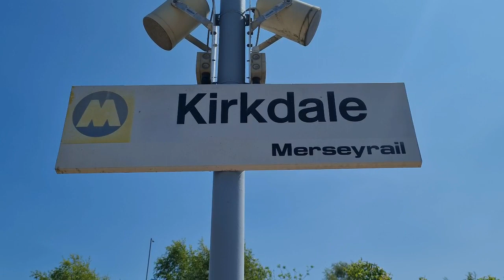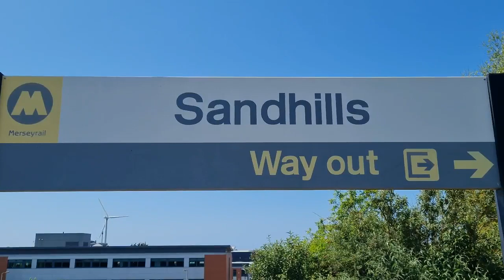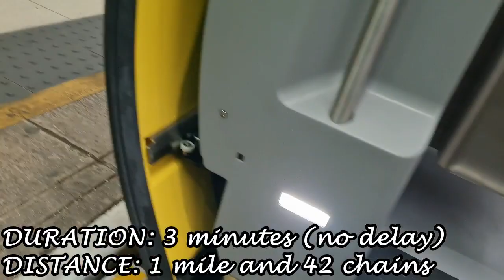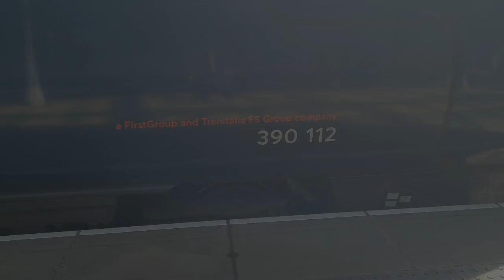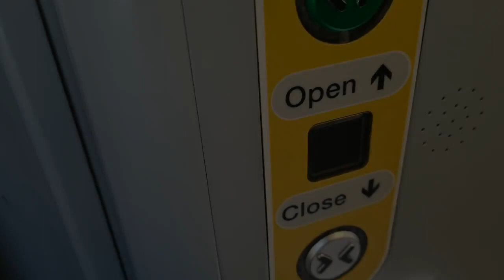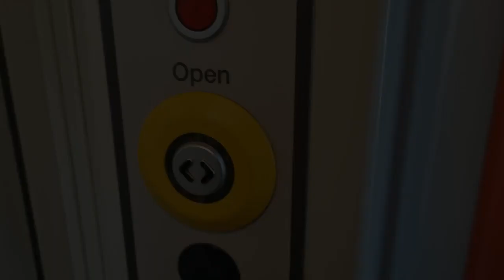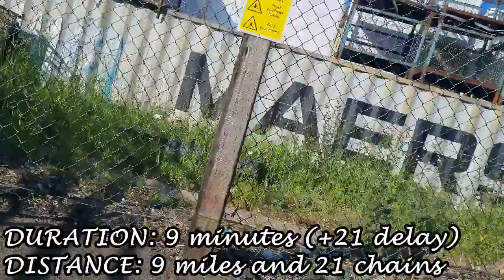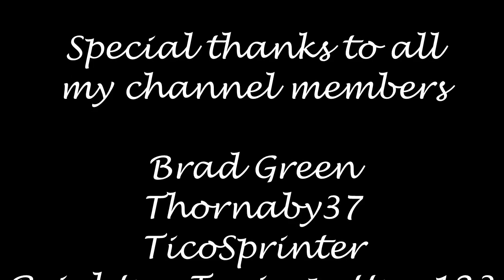Ian Poole's Transport Travel Vlogs #178 - Kirkdale (Merseyrail Showcase)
So whilst in Liverpool, it seems only right and only fitting that we do a couple of Merseyrail stations because the one thing we never got to do was do the 777s on their first day of service. Well, let's change that shall we?

It's only going to be the two stations today because the back end of the day goes a little pear shaped but with Kirkdale and Sandhills being the focus, we are going to see what those 777s are really like